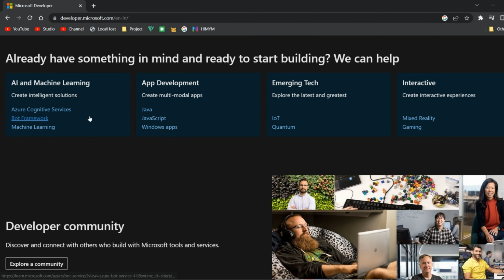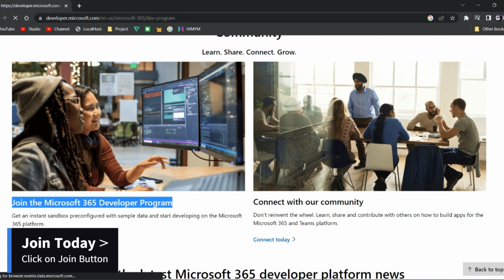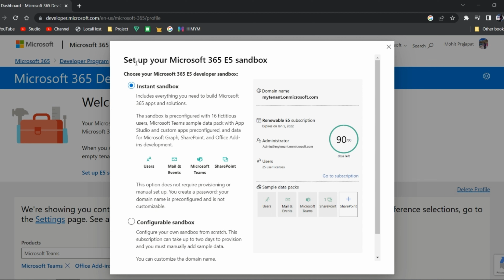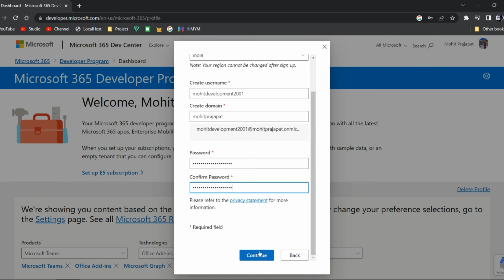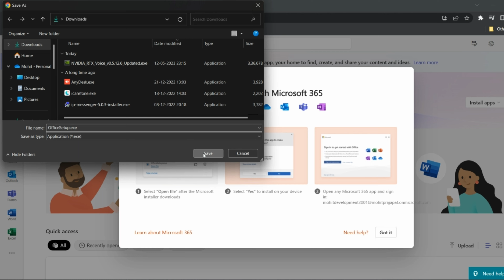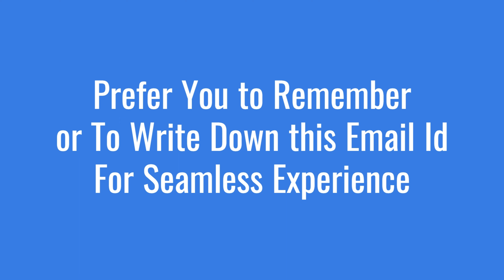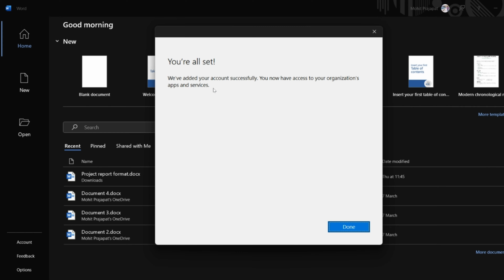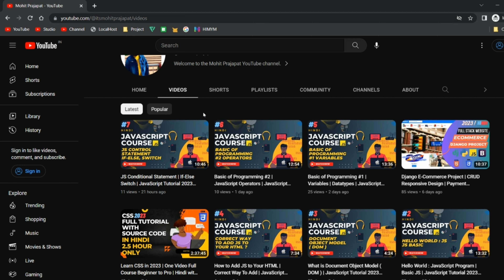How to GET Microsoft Office for FREE !? in 2023 🔥🔥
💖This video will teach you how to get Microsoft 365 for free, legally and without cracks. The method is endorsed by the official Microsoft developer, ensuring its authenticity.

😊Benefits of using Microsoft 365

Microsoft 365 is a productivity suite that includes popular applications such as Word, Excel, PowerPoint, Outlook, OneNote, Access, Publisher, Teams, and cloud storage. It is a powerful tool that can be used for a variety of tasks, including document editing, spreadsheet analysis, presentation creation, email management, note-taking, database management, desktop publishing, project management, communication, team collaboration, and video conferencing.

❓How to get Microsoft 365 for free

To get Microsoft 365 for free, you can follow these steps:

🚅Go to the Microsoft Developer website and create an account.
🚅Once you have created an account, you will be able to download and install Microsoft 365 for free.
🚅You will need to activate your Microsoft 365 subscription using a product key. You can get a product key for free by participating in a Microsoft developer program or by volunteering for a Microsoft nonprofit organization.
Eligibility criteria

👉To be eligible to get Microsoft 365 for free, you must meet one of the following criteria:

🚅Be a Microsoft developer.
🚅Be a volunteer for a Microsoft nonprofit organization.
🚅Be a student or educator.
🚅Be a home user.

You can also find other Playlist from my channel here: 🔗